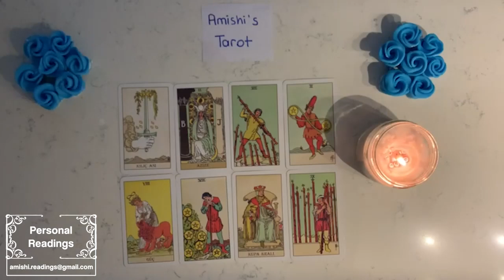Pisces 🥰 The pain they are feeling not being near you, is pushing them towards you.